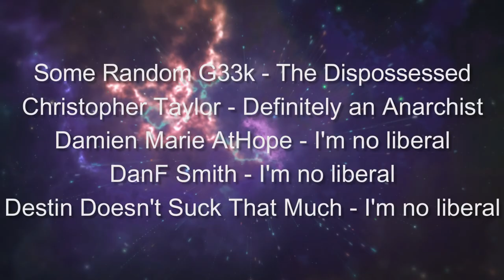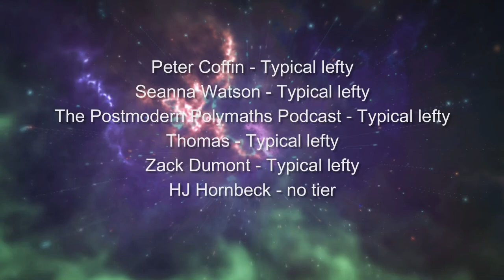Interview #47 - Scaring White Leftists with Professor Flowers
Hey folks, welcome to another great interview from The Mind of a Skeptical Leftist. This interview was with Lua from the Youtube channel Professor Flowers. This interview was recorded and streamed on Twitch on January 19, 2022. We talk about her channel and some debates she has had with various leftist youtubers and streamers as well as concepts that scare white folks like Black Nationalism and Landback. Topics that seem fairly consistently misunderstood by white leftists as well as liberals and conservatives.